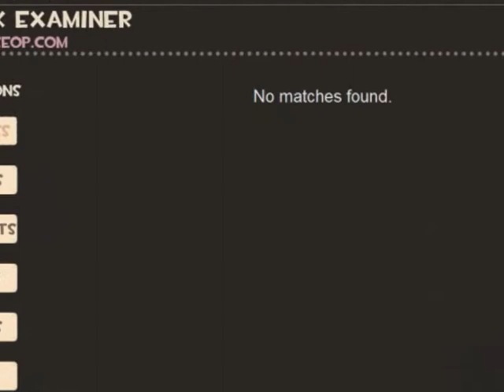Quest for the Familiar Fez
I fell in love with this hat when it was first announcer in April 1936